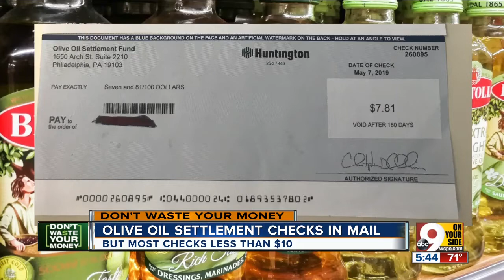Internet-connected games, toys could expose your kids' data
Toys and games that connect to your wi-fi or smart home network are just as vulnerable to hacking as any other device in your home.